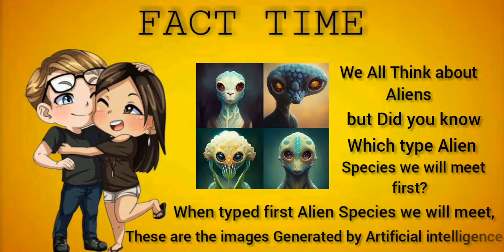Zombie 3 (2022) Be My Boyfriend Forever | Wyatt and eliza kiss | BEST SCENES HD | Disney Zombie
Zombies 3 matt cornett | Zombies 3 non binary | Zombies 3 jensen Ackles | Zombies 3 premiere red carpet | Zombies 3 premiere | Zombies 3 Universal appeal | Zombies 3 reaction | Zombies 3 Wyatt and eliza kiss | Zombies 3 wand id